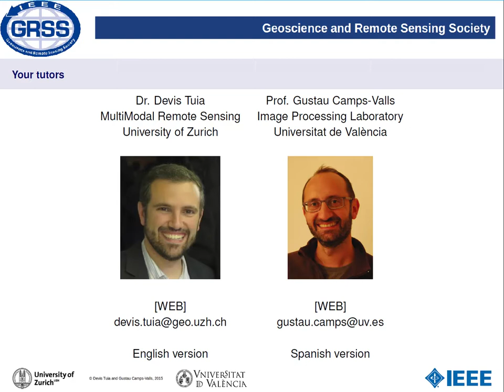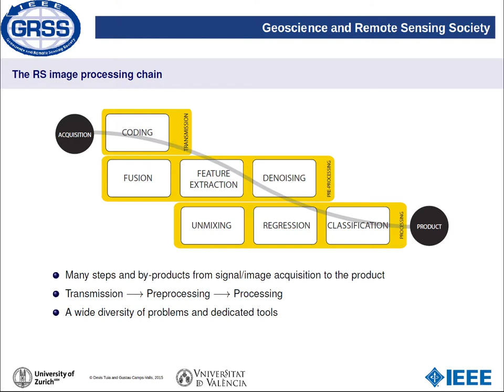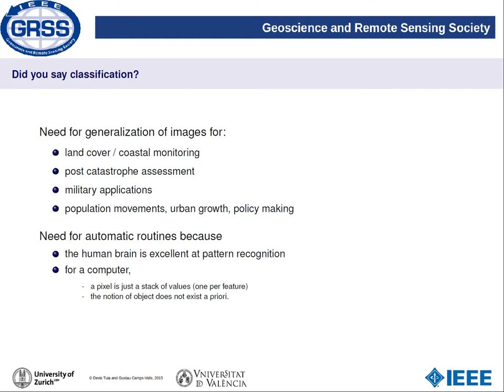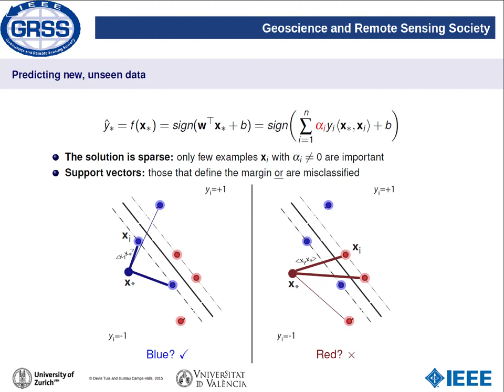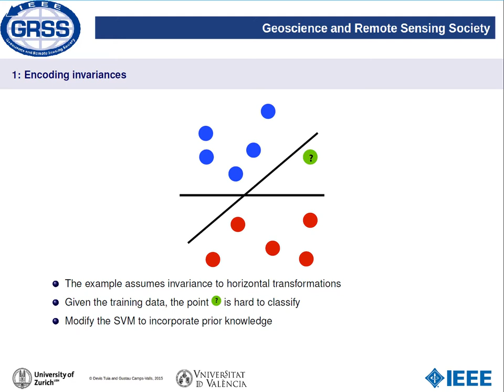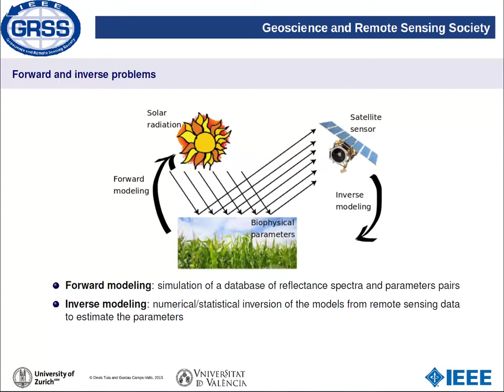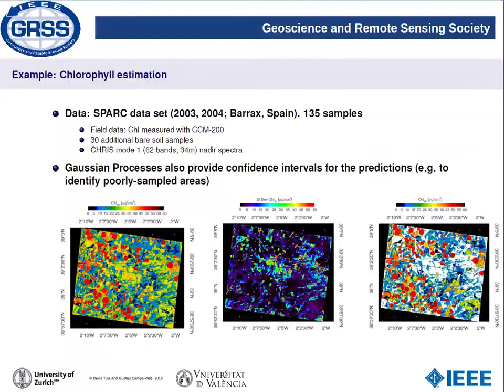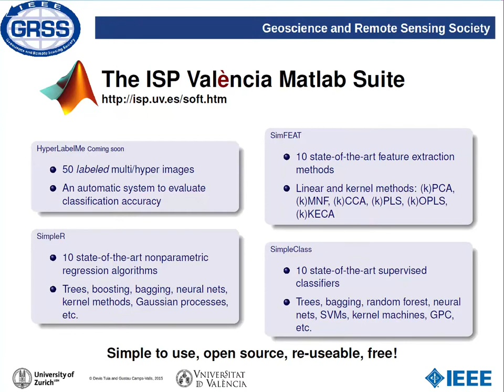17. Machine Learning para el Análisis de Datos de Teledetección